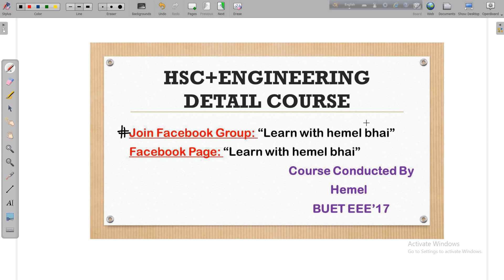Lec 12: অন্তরীকরণ [মূল নিয়মে অন্তরীকরণ Related Math Part-03, Differentiation এর সূত্রাবলী]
Monthly pay 100/- to 150/-
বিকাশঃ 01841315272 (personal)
PDF File: